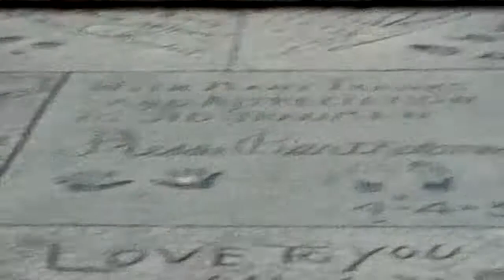Summer Trip to California Part 15: Danny Thomas, Stars’ Homes & Relatives. 1958.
More touring Los Angeles in 1958. Danny Thomas is spotted on his front yard while touring stars' homes. 1958.